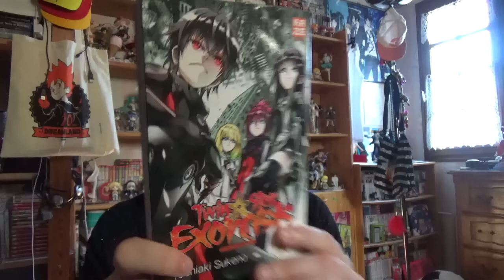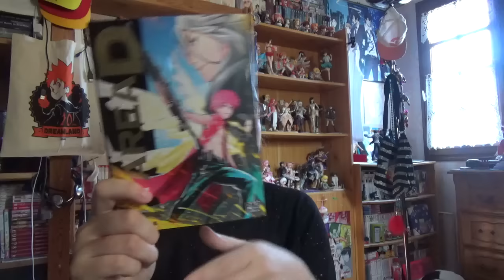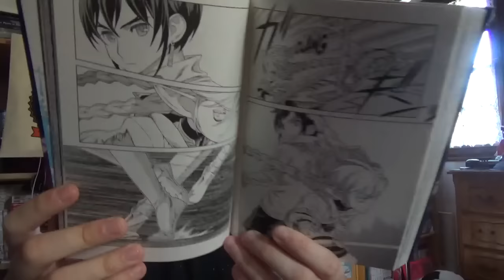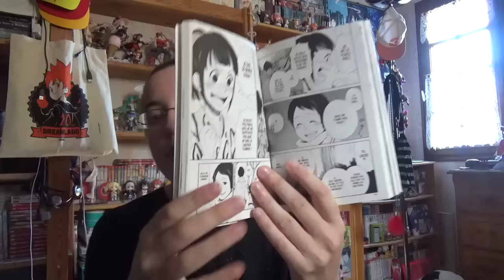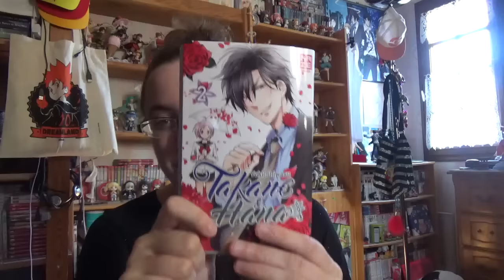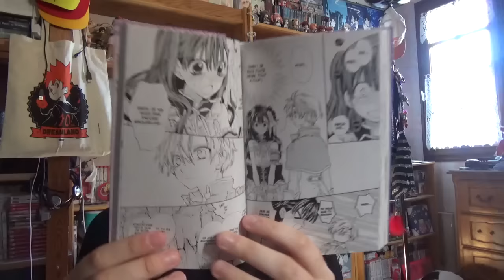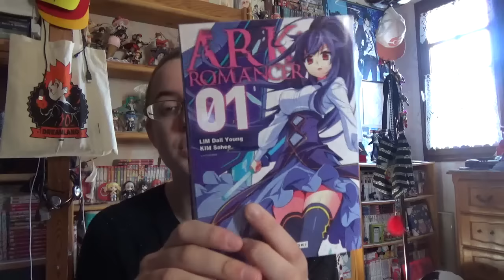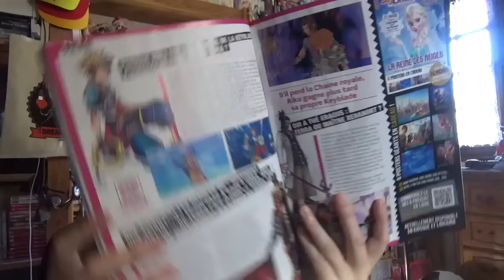BOOK HAUL MANGA | Août 2016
Salut à tous! Voici mon Book Haul Manga du mois d'août 2016.
Je vous présente 25 tomes manga dont 3 nouveautés.
La vidéo est longue je sais, alors prévoyez un ptit encas ;)

Shônen :
- Twin Star Exorcists T7
- Pétales de Réincarnation T2
- Nisekoi T20
- ReLife T1 et T2

Seinen :
- Area D T14 (série terminée)
- Le Requiem du Roi des Roses T5
- Übel Blatt T18
- The Rising of the Shield Hero T2
- Q [KOU] T3
- Père et Fils T3

Shôjo :
- Un Baiser à la Vanille T2
- L' Amour à l'excès T2
- Masked Noise T3
- Rainbow Days T4
- Takane et Hana T2
- Yona Princesse de l'Aube T13
- Come to Me T7
- I Dream of Love T3
- Zombie Cherry T2
- Me, Myself and Him T3 (série terminée)
- 12 ans T3
- Prince et Hero T2

Nouveautés Manga :
- Rouge Eclipse T1
- Ark Romancer T1
- Golden Kamui T1